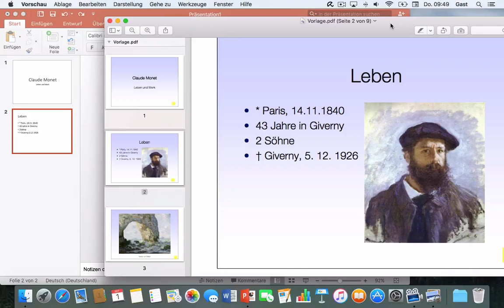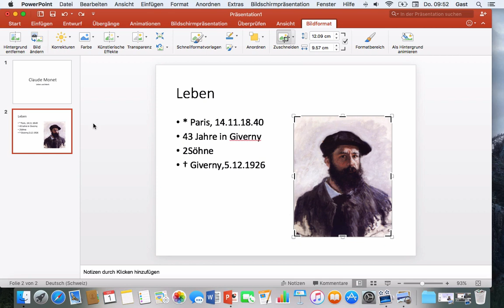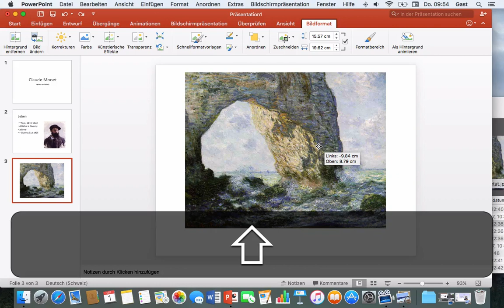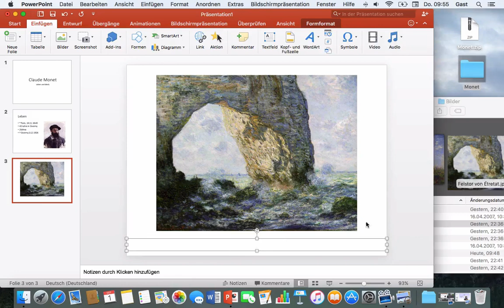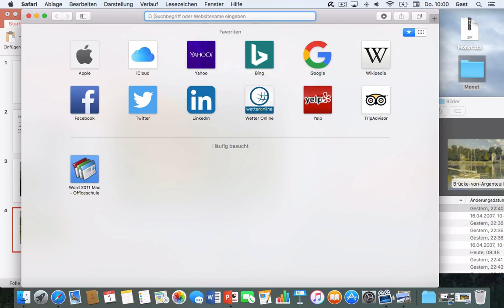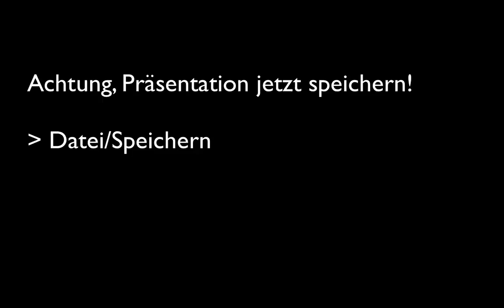Powerpoint 2016 Mac: 13 Bild und Textfeld einfügen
Bilder einfügen, Grösse und Ausrichtung anpassen, Textfeld einfügen, Text formatieren, Folie duplizieren